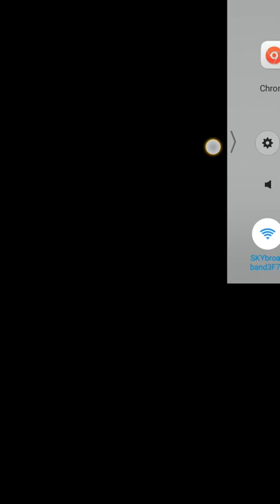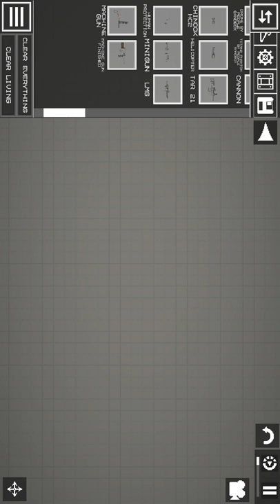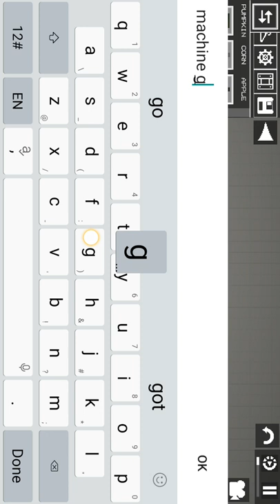ive fix your machine gun jay nard pls if your watching this you can copy it @JayNardPH :)